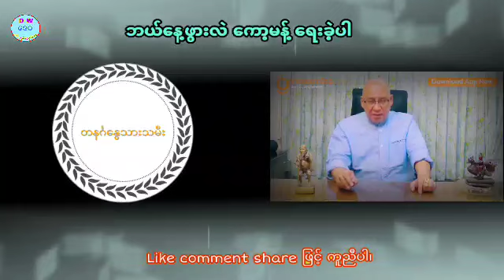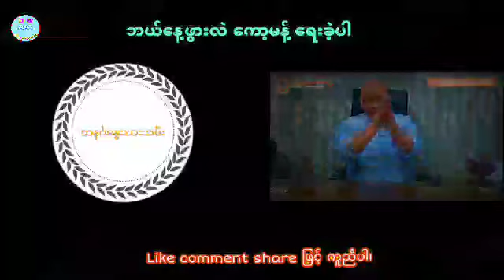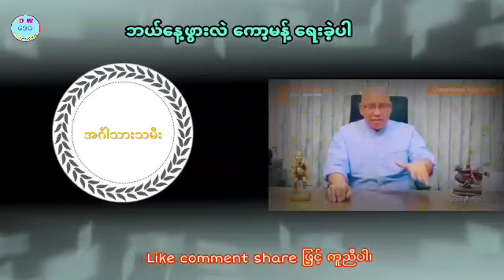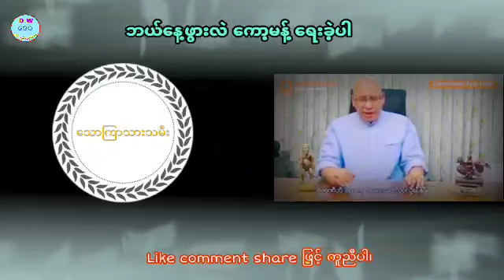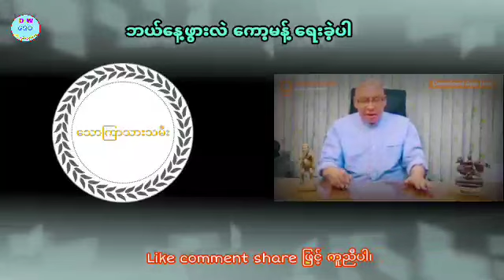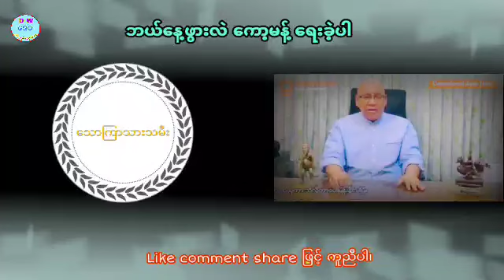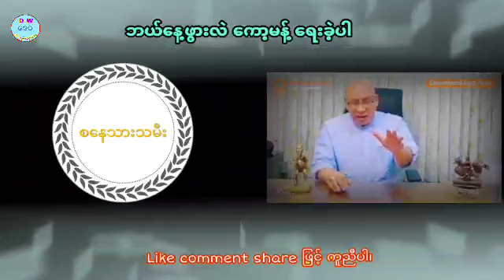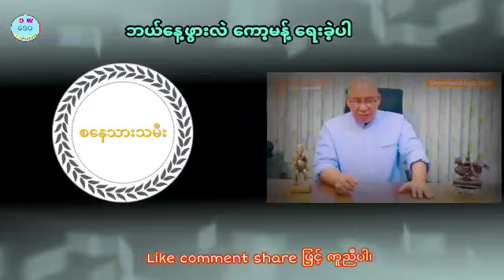ဆရာစံဇာဏီဘို၏ နေ့နံ အားလုံးအတွက် ၃-လပိုင်းကုန် အထိ ဗေဒင်ဟောစာတမ်း